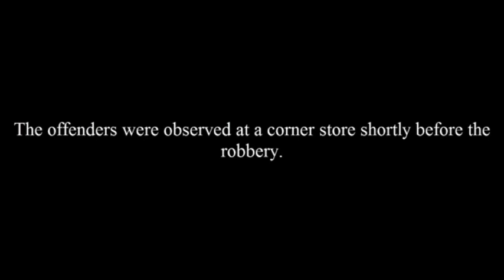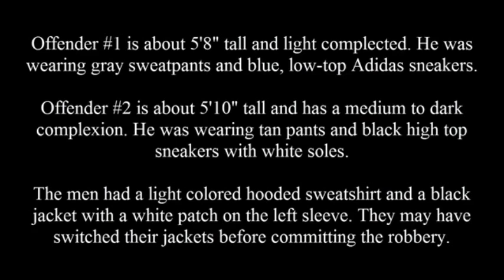Commercial Robbery 946 S 58th St DC 19 18 002391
On January 11, 2019, at 1:55 pm, an unknown black male was at the front door of Metro PCS cell phone store located at 946 South 58th Street and when an employee pushed the buzzer to unlock the door suspect #1 entered the store with suspect #2 following directly behind him. Both suspects approached the counter when suspect #2 pulled up his jacket displaying a handgun while demanding money. After complying with the suspects demands opening the cash register the suspects took an undetermined amount of money, both suspect fled the store on foot and were last seen west on Baltimore Avenue.

Suspect Description:
Suspect #1: Black male, 5'8", light complected, wearing gray sweatpants, and blue low-top Adidas sneakers.
Suspect #2: Black male, 5'10", medium to dark complexion, wearing tan pants, and black high top sneakers with white soles.
*The suspects were wearing a light colored hooded sweatshirt and a black jacket with a white patch on the left sleeve. They may have switched their jackets before committing the robbery.*

Southwest Detective Division:
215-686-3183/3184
Det. D'Alesio #841
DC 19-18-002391